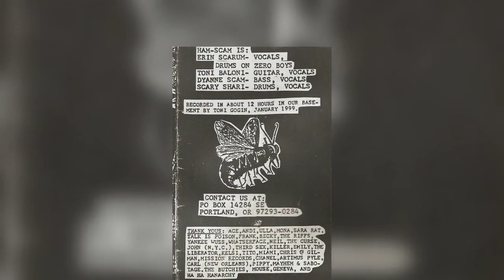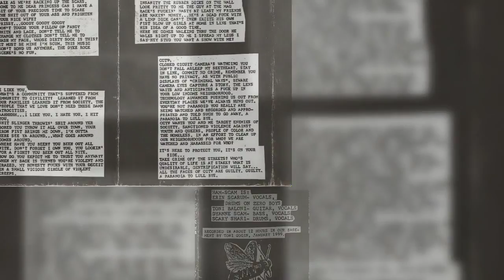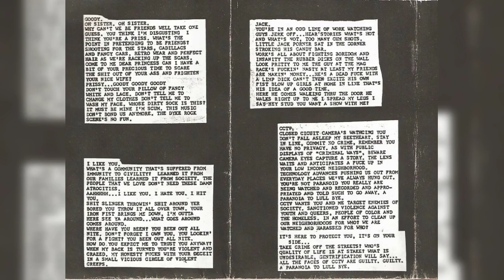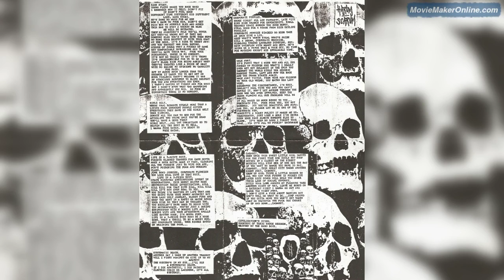HARUM SCARUM- demo tape (part 1/4)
PDX melodic crusty punk, this is their demo tape
1. Goody
2. I like you
3. Jack